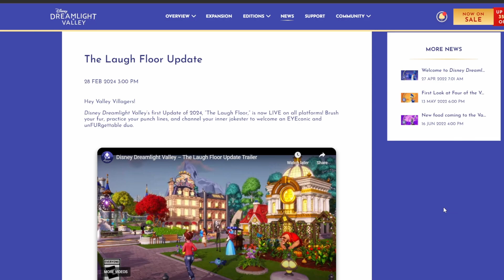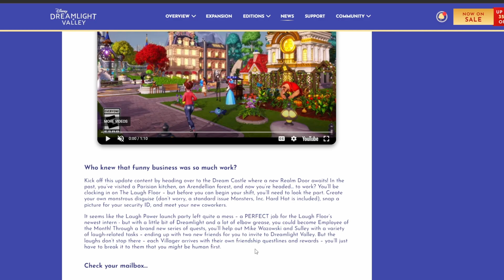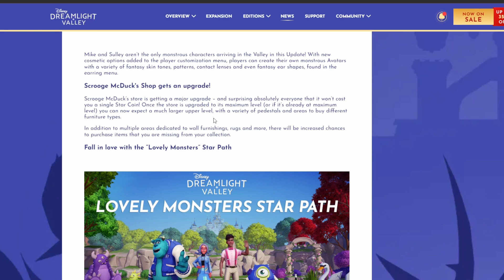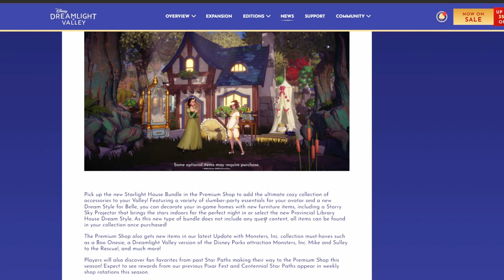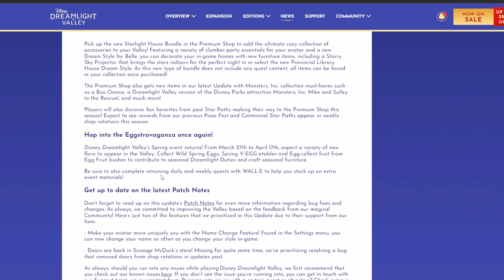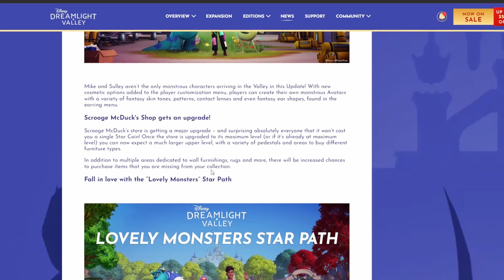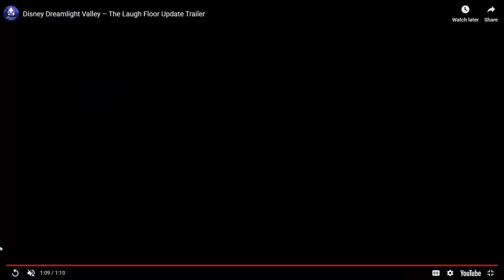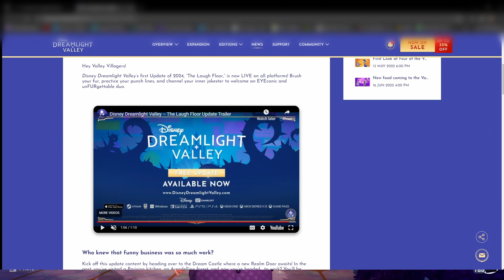Laugh Floor Update Trailer! || All New Features!!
Let's look at the Trailer for the Laugh Floor Update and go through the blog post for the new features in the update!

🎮 Join our friendly discord where you can share your scrooge items, dreamsnaps, discuss all things Dreamlight Valley, and most importantly share all the pet pics you have!